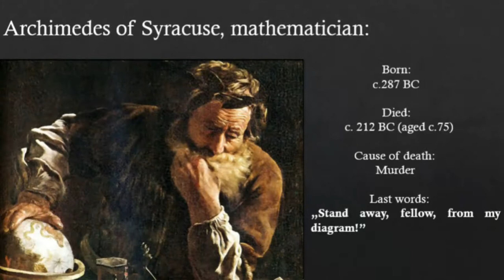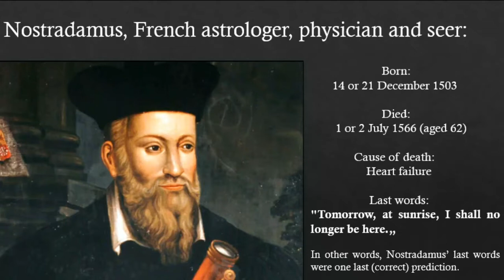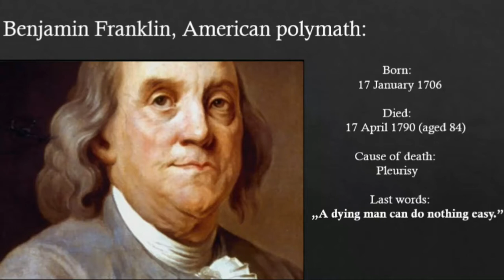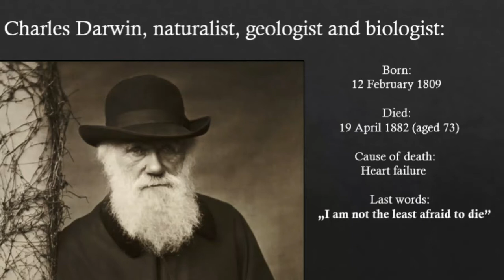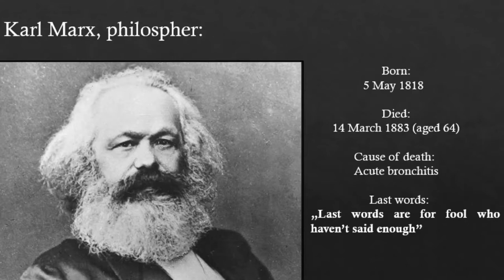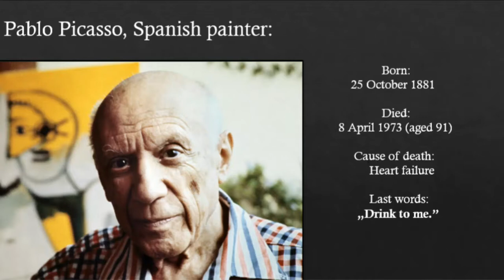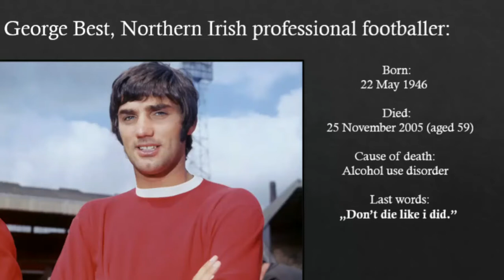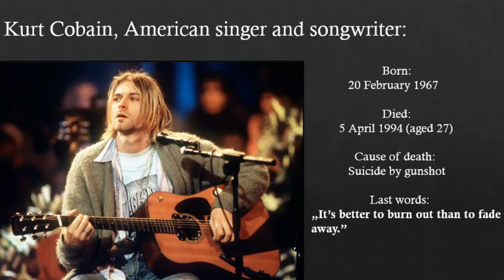Famous Last Words Of Famous People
See what were the last word(s) of famous people!

Follow my new instagram account: @onthisdayhistoryy